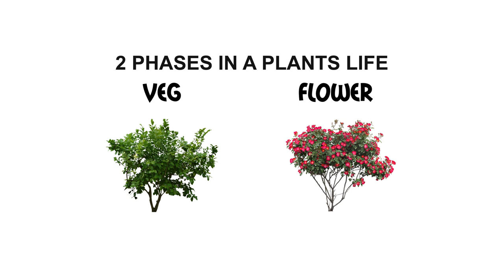Where Can I Find MARY? - Costa Rica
I get 20 emails a month about the subject so lets talk about it!
Where can you find it? How much is it? What happens if your caught with it?

MERCHH!! -  chenzaloon.company.site